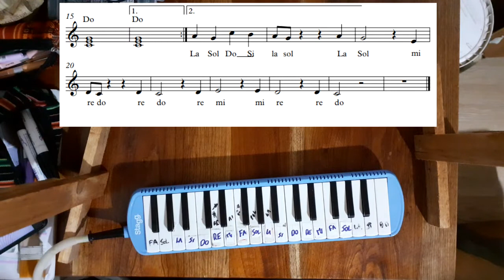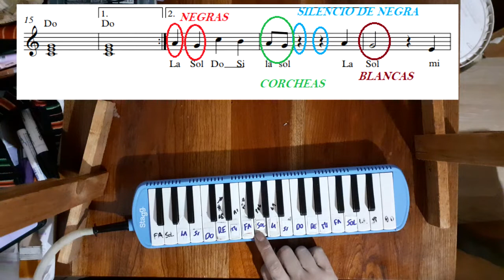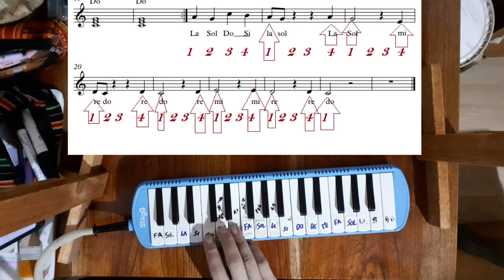Melodica/piano 4 (melodía Stand by me)